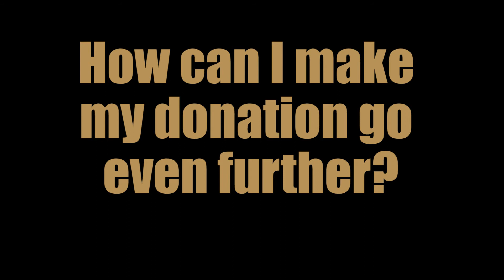LSN - Purdue Day of Giving in 5 minutes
The Brian Lamb School of Communication presents everything you need to know about Purdue Day of Giving in 5 minutes.